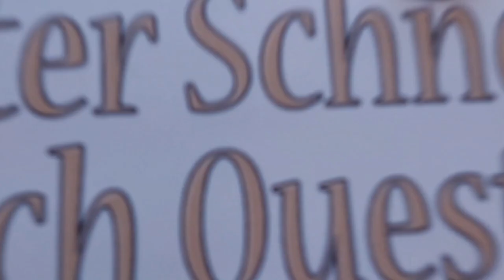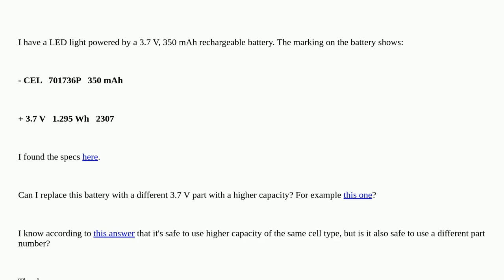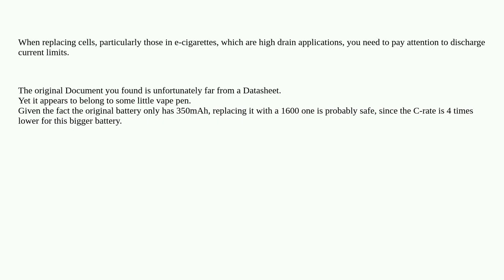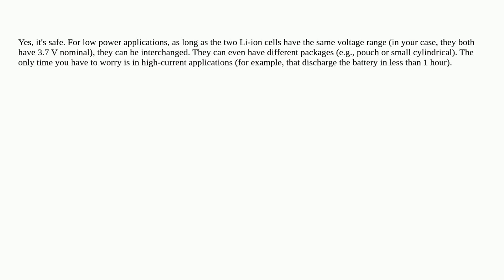Electronics: Replacing Lithium-ion battery with a different part number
Replacing Lithium-ion battery with a different part number

A special thanks goes out to the community

  battery-charging lithium-ion batteries